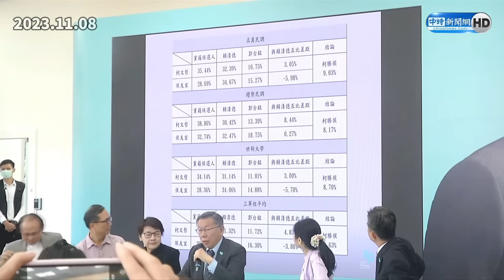拋民調攤牌！壓垮藍白合最後一根稻草？ 柯辦：沒柯文哲「侯友宜贏不了賴清德」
藍白整合膠著，民眾黨總統參選人柯文哲8日曝光3份內參民調顯示，在三腳督情況下，柯都領先民進黨總統參選人賴清德，國民黨侯友宜則在2份民調中輸給賴。柯辦今表示，如果沒有柯文哲在選票上面，支持者會流向鴻海創辦人郭台銘；如果沒有柯文哲，侯友宜也贏不了賴清德。

00:00 拋民調攤牌！壓垮藍白合最後一根稻草？　柯辦回應
03:02 柯文哲秀3民調「都贏侯賴」　狠酸：哪個勝率最高看不出來？